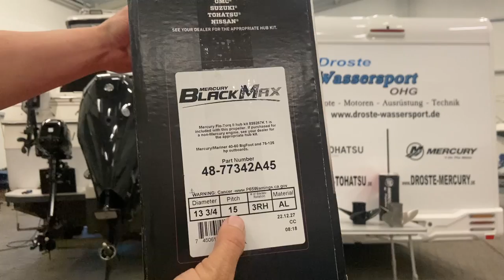Droste Wassersport OHG / Das kleine Propeller EinMalEins, Propeller Infos / FAQ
0:00 Intro
0:12 Einleitung
3:22 Materialien und Flügel Anzahl
9:24 Steigung und Durchmesser
14:59 Welcher Propeller passt zu meinem Boot ?
19:09 Propeller Montage